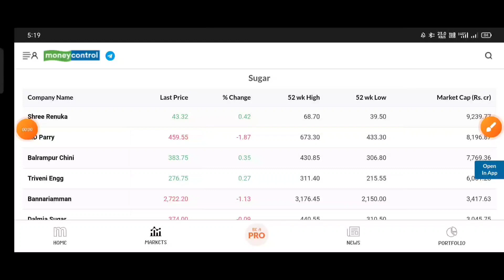SUGAR STOCKS LETEST NEWS । SUGAR SHARES LETEST NEWS । मौका पैसे कमाने का